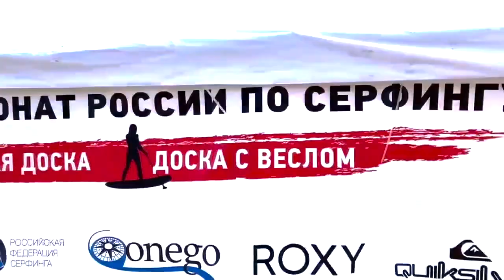Правила безопасности при катании на SUP досках.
Сап, сапсёрфинг, сапбординг уже довольно популярен в регионах с реками, озерами и морем. Это уже не просто развлечение. Греблю на досках признали видом спорта, а официально зарегистрированные федерации, в том числе и в Приморье, проводят различные турниры.
Сап принято считать одним из самых безопасных видов спорта. Но никогда не стоит забывать о безопасности, так как вода – опасная для людей стихия.